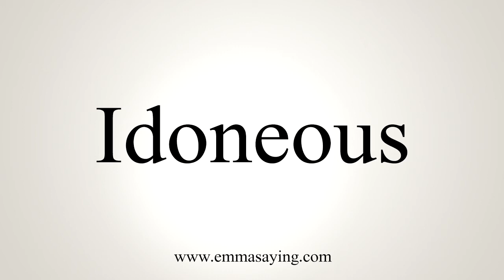How To Say Idoneous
Learn how to say Idoneous with EmmaSaying free pronunciation tutorials.